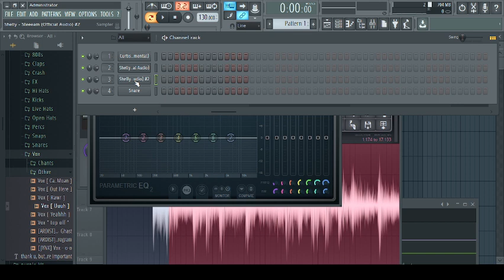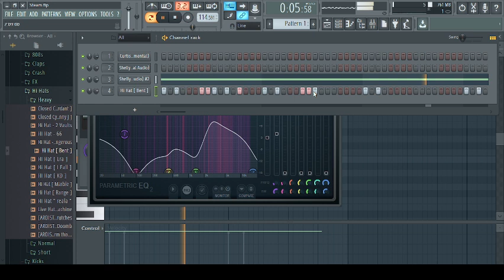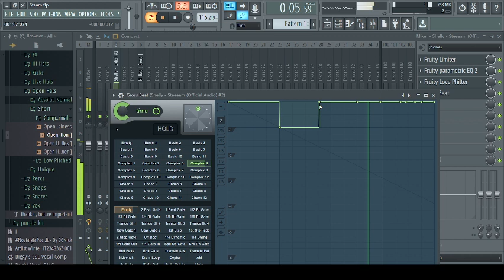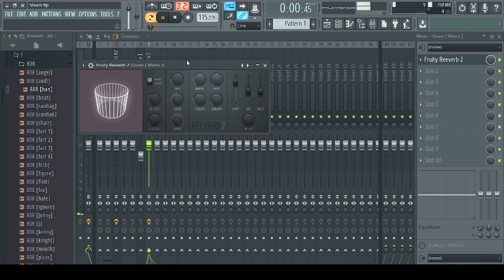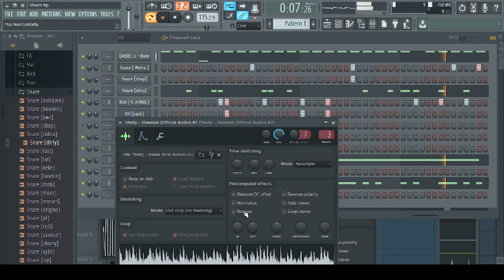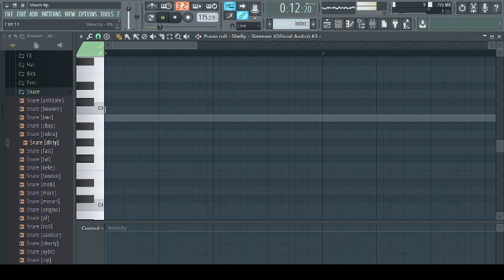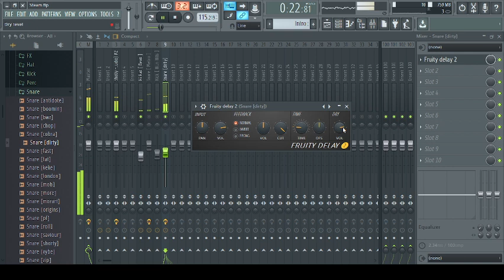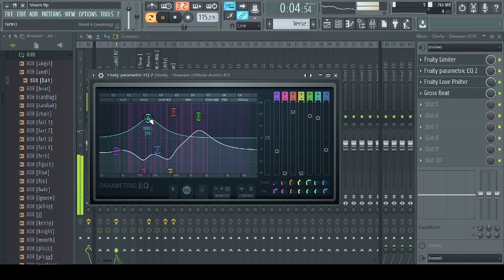KhalilG. Sampling (Shelly - Steam) Full beat making video (Unedited Video!!)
KhalilG. Sampling (Shelly - Steam) Full beat making video

Unedited Video!!

Beat Name

 Capital G Entertainment